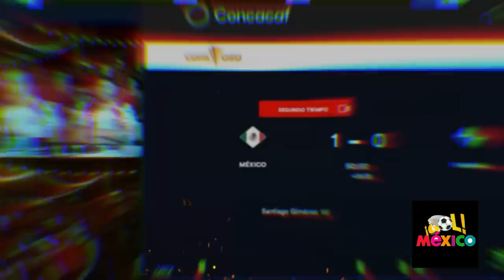PANAMEÑOS LLORAN EN VIVO !! MEXICO SIEMPRE SERA NUESTRO PADRE !! MEXICO 1 PANAMA 0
ASI NARRARON LOS TICOS A MÉXICO CAMPEON DE COPA ORO 2023 ¡MEXICO ES Y SERA SIENDO EL GIGANTE!
mexico vs panama,panama vs mexico,final mexico vs panama,resumen mexico vs panama,mexico,méxico vs panamá en vivo,panama,goles de mexico vs panama,goles panama vs mexico

panama vs mexico sub 23,resumen panama vs mexico,méxico vs panamá online,asi narro mexico el panama vs mexico,méxico vs panamá 2023,méxico vs panamá partido,panama vs mexico resumen,mexico panama,méxico vs panamá live,méxico vs panamá resumen,méxico vs panamá canal🔔🔔 𝗔𝗰𝘁𝗶𝘃𝗮 𝗹𝗮 𝗖𝗮𝗺𝗽𝗮𝗻𝗶𝘁𝗮 !! 𝗮𝗽𝗼𝘆𝗮 𝗮 𝗡𝘂𝗲𝘀𝘁𝗿𝗮 𝗦𝗲𝗹𝗲𝗰𝗰𝗶ó𝗻 !!